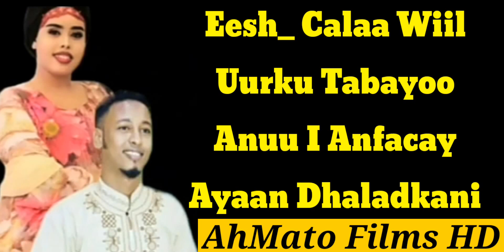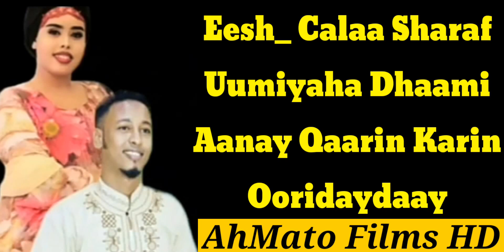SHAADIYA SHARAF IYO ABDIFATAAX _HEES CUSUB EESH CALA 2020 Lyrics